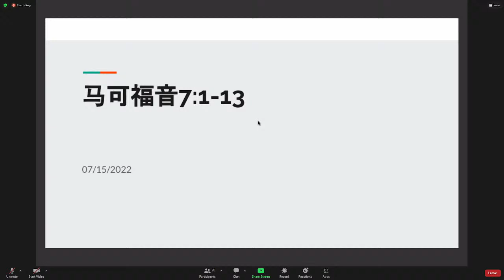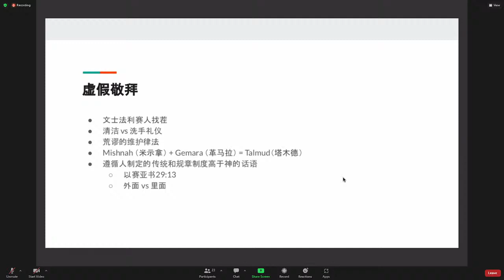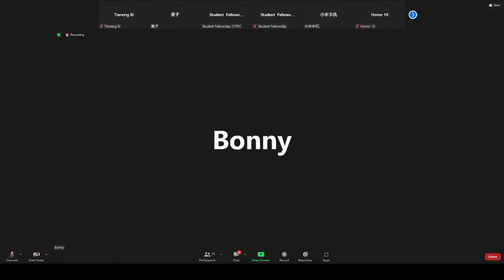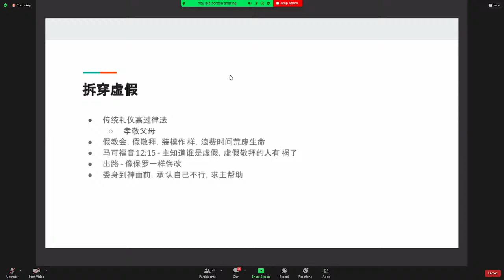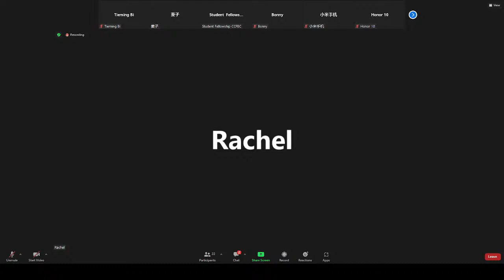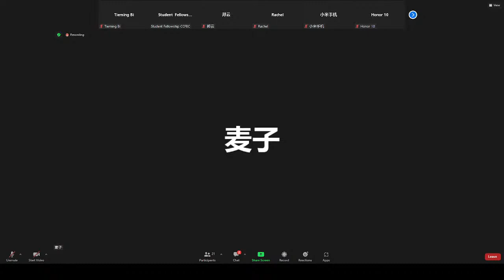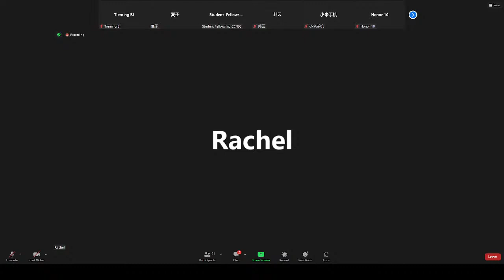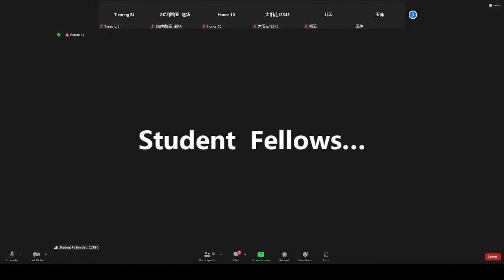华府忠道堂查经：马可福音7章1-13节